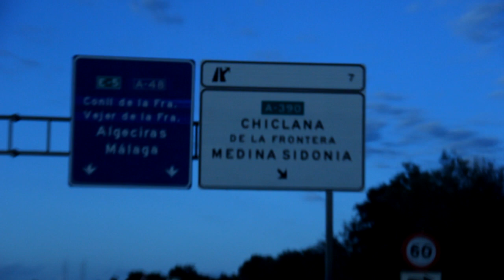Campeonato de Andalucia de motocross 2013 Chiclana. mp4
Segunda prueba puntuable para el campeonato de Andalucia de motocross 2013 celebrada el 28 de Abril de 2013.
Categorias: mx1,mx2   - Veteranos, mx1 aficionados, mx2 aficionados - 65cc, 50 cc automaticas

Siento no haber podido grabar más de los pequeños , pero me fue imposible.